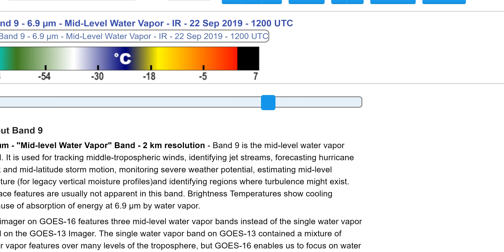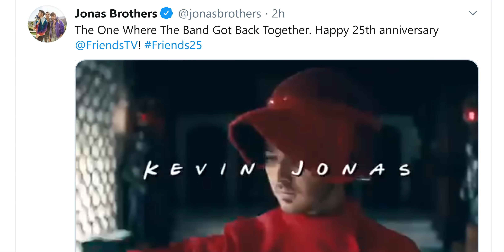Red Alert! Hurricane strikes possible for East & South Coast USA next 10 days.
The Danger is upon us and real.
Hurricane Jerry, Tropical Storm Karen & The Gulf of Mexico Blob pose 3 different connected situations and possibilities.
Watch & Be ready.
God bless everyone.
Stay Cool.
T LEWISON
5430 BIRDWOOD RD. #416